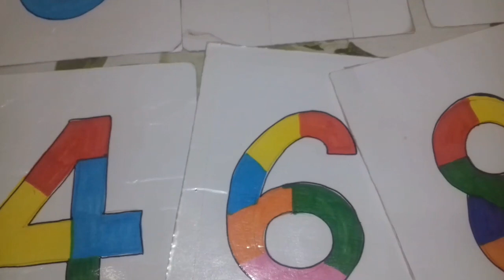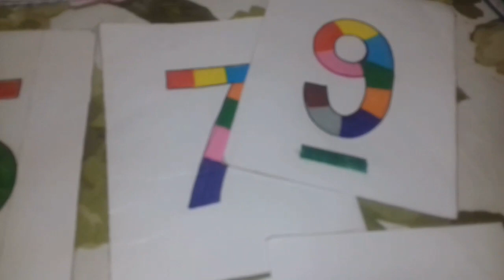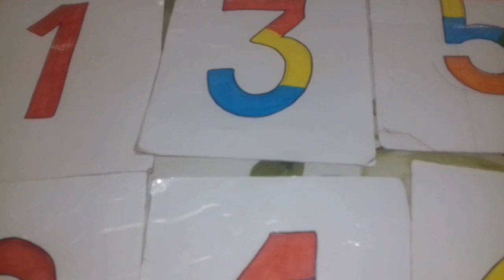ELA APRENDEU OS NÚMEROS EM CINCO DIAS COM ESSA TÉCNICA